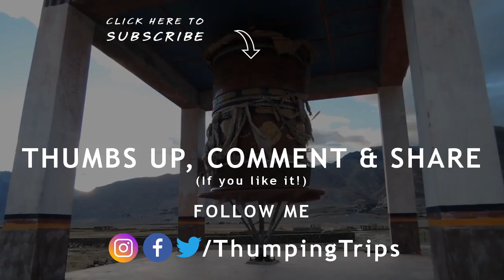How NOT to do a Zanskar Valley ride | Ladakh 2016 - Part 2 | Thumping Trips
I went on a month long solo motorcycle trip on my Royal Enfield Bullet Electra to Ladakh region of in the Himalayas from Mumbai, covering Jammu, Srinagar, Zanskar valley, Leh, Kardung La, Nubra valley, Pangong Tso, Tso Moriri, Rohtang Pass, Manali and ending back in Mumbai. Cheers!

I write detailed blog posts on the trips and share on social media. Please follow and make this all up close and personal! ;)